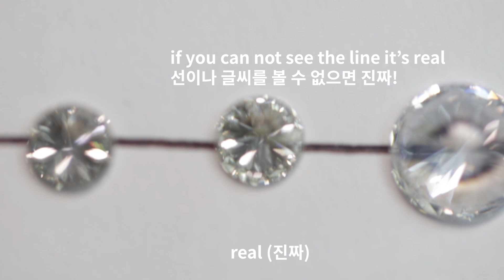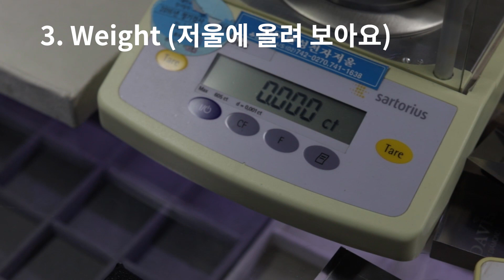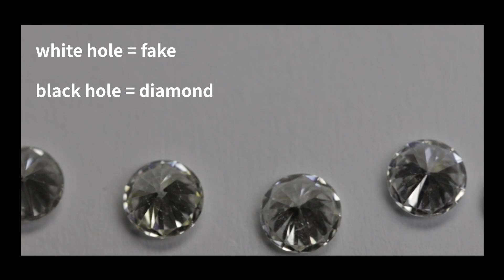초딩도 가능! 집에서 하는 가짜💎다이아몬드 구별법 4가지!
✔온라인 문의
✔ 스마트스토어 링크!

초딩도 가능한 집에서 하는 가짜 다이아몬드 구별법 4가지!
다이아몬드 구별법!
진짜와 가짜 다이아몬드를 쉽게 누구나 구별이 가능합니다.

인생주얼리는 예약제로 운영이 되고 있답니다 ^^
"네이버예약" 후 방문해 주세요 🤗(주말/공휴일 휴무💕)

더 궁금하신 내용은 아래 링크 누르셔서 카카오톡 문의 주세요

💎국내 최초 “다이아몬드전문” 유튜버
💎20년차 다이아몬드 수입 도매업
💎다이아몬드 전문 딜러
💎GIA-GG 국제 보석 감정사